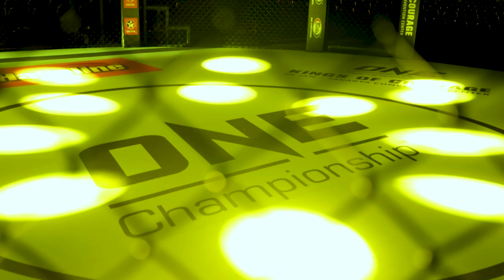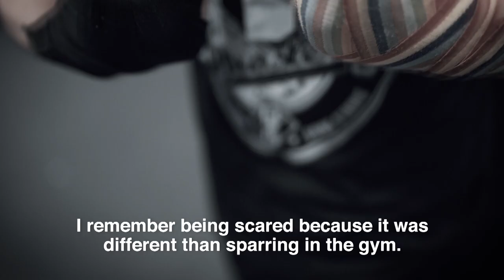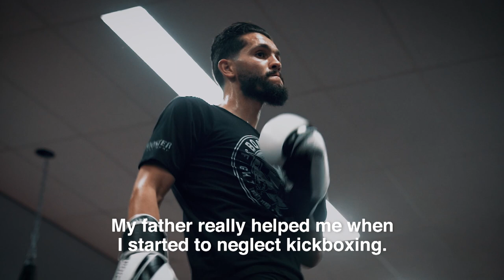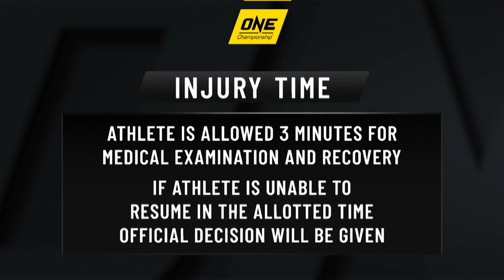Passion Keeps Ilias Ennahachi Going | The Best Of ONE Championship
Let’s end the year by reliving the best of ONE Championship’s 2019 superstars! Already a multiple-time Kickboxing World Champion at the tender age of 23, Ilias Ennahachi made a big splash in The Home of Martial Arts by dethroning Petchdam Petchyindee Academy for the ONE Kickboxing Flyweight World Title in his debut. Success did not come easily, but with undying passion and the support of his father, Ennahachi rose to the pinnacle of the sport. Buckle up and enjoy the best of Ennahachi from this year!